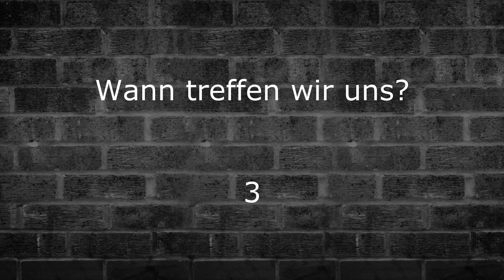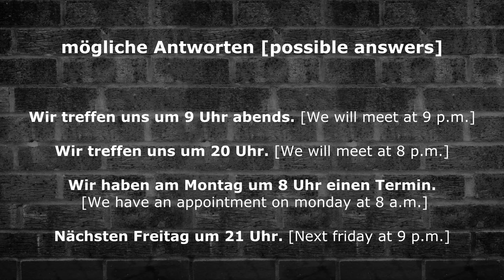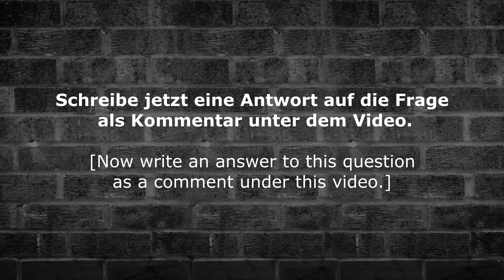Learn German | Interactive Lesson 09 | When do we meet? | German ⇔ English | LLHD♫